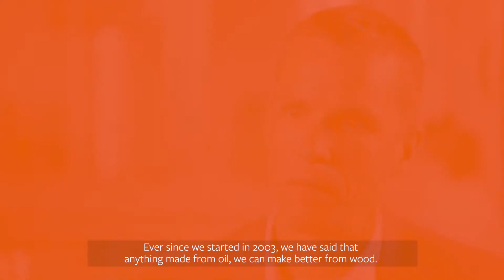Processum - a hub for research and innovation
Processum has become a hub for research into the potential of using biorefineries to transform forest-based raw materials. With even more ambitious plans for the future.